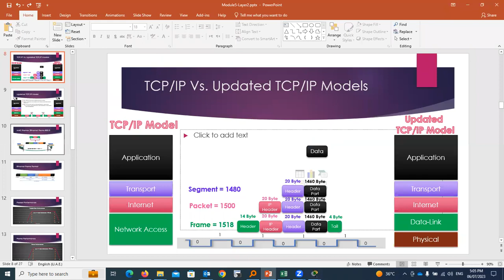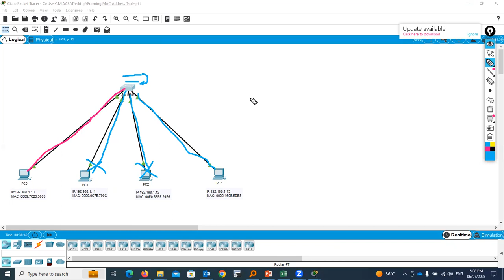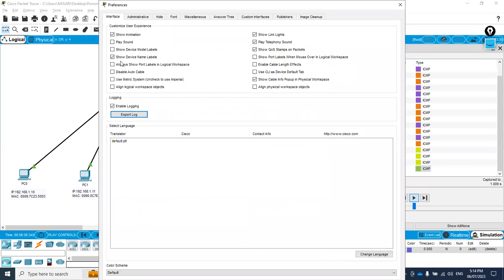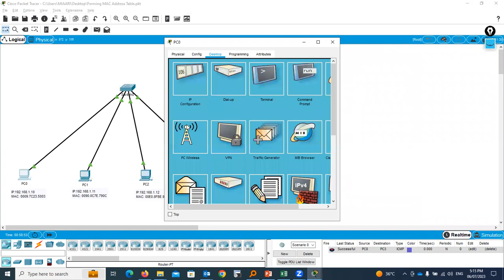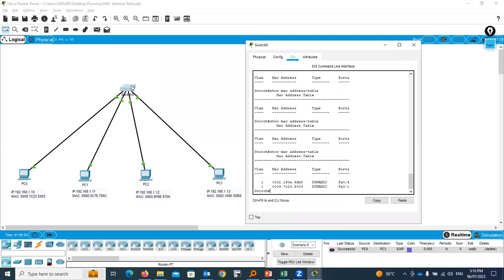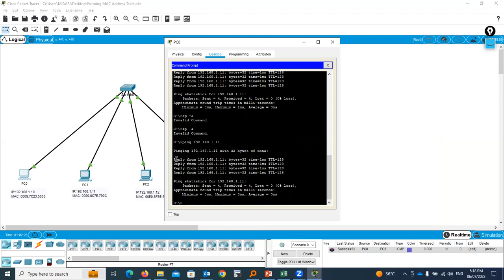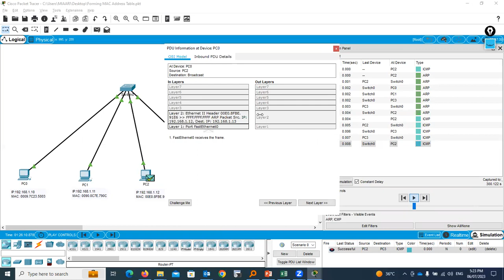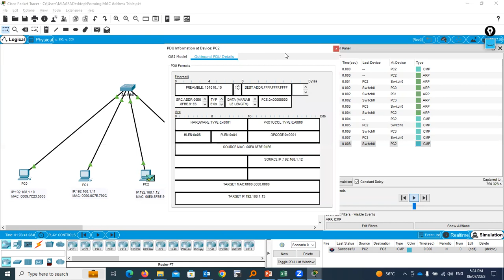21-Forming MAC Address Table Without VLAN + ARP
21-Forming MAC Address Table Without VLAN + ARP